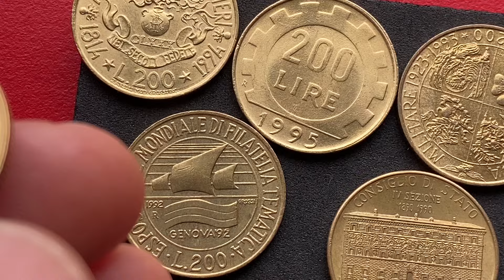200 Lire 1996 Italy - 200.000.000 coins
VALUE - COMMENT - COST IN YOUR REGION ??
100th Anniversary - Customs Service Academy
Mintage    Unc   BU   Proof
Italy, Rome 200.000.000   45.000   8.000
Obverse - Inside a circular folded ribbon with a central element bearing the inscription in incuse are two different buildings. In the upper part, the Royal Palace of Caserta (first headquarters of the Academy in 1896), in the lower part the present headquarters of the GdF Academy in Bergamo. Below the author's indication.